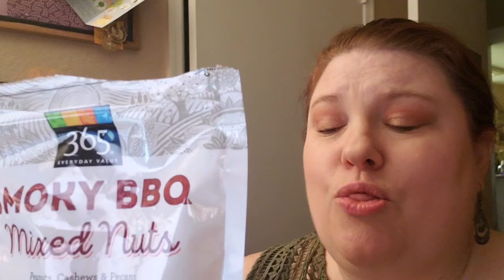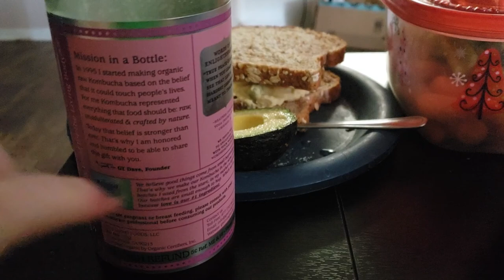Did we drink too much? |Vlog Dec 30-Jan 5